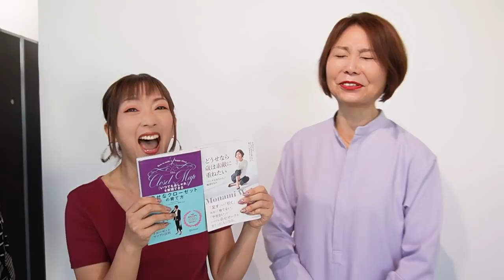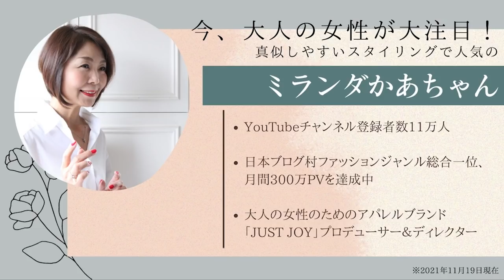【コラボ動画】ミランダかあちゃんのスタイリングで山田まりや驚きの大変身！？【後編】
ミランダかあちゃんが山田まりやを可愛くオシャレにコーディネート！
体型でお悩みの女性必見のファッション企画です！

【ミランダかあちゃん】

大手アパレルにて16年間勤務後、独立。
アパレル業界のノウハウをオリジナルメソッド「クローゼットマップの法則」として個人のクローゼットに応用し、着る人一人一人の体型や手持ちの服、ライフスタイルまで考慮した、再現性の高いスタイリングを提案。
その独自の論理的な切り口とコーディネートの実践しやすさが、大人女性の圧倒的な支持を集め、ブログは、日本ブログ村ファッションジャンル総合一位、月間300万PVを達成中。

また、個人宅のクローゼット整理を手伝ううち多くの女性のクローゼットに昔買ったエルメスなどのスカーフが眠ったまま使われていない現状を知り、個人宅に眠るヴィンテージスカーフを、形を変えて復活させるリメイクブランド「STYLE04」を手がける。
一方で大人女性のためのアパレルブランド「JUST JOY」のプロデューサー＆ディレクターを務める。

こちらまでお願いします！